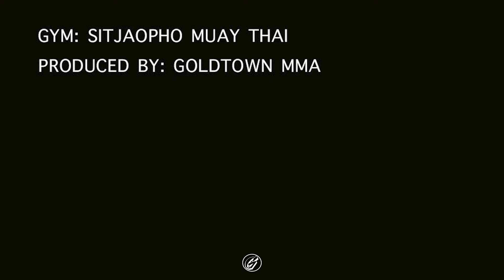Phet Mai Sitjaopho & Alexandros Maragkakis 🥊 | Muay Thai Padwork #32 🏆